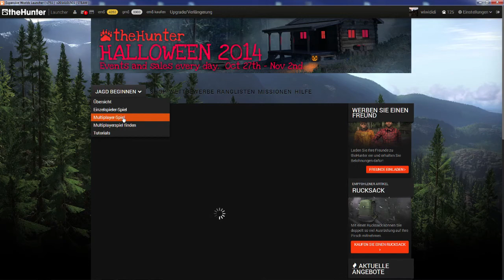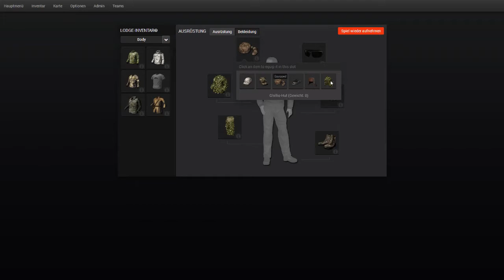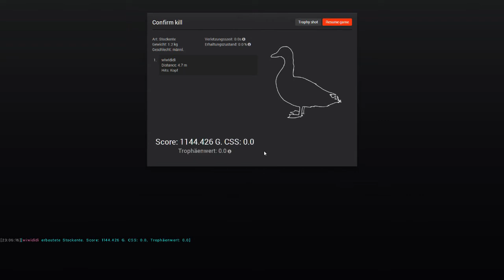theHunter Jagdscenen Entenjagd. #1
Meine Mitspieler in dieser Folge:
Brummi

Genre: Simulation
Verleger: Rondomedia
Entwickler: Expansive Worlds und Avalanches Studios